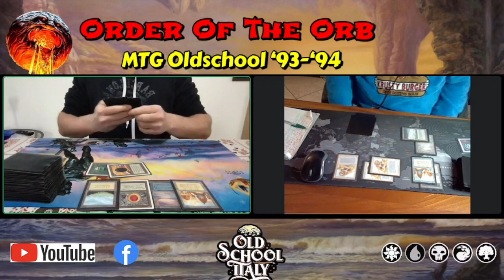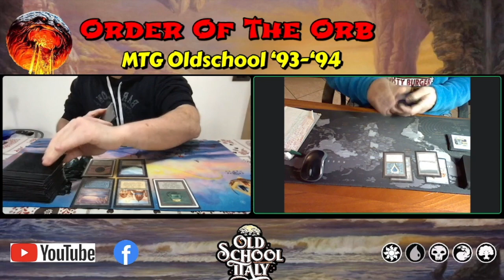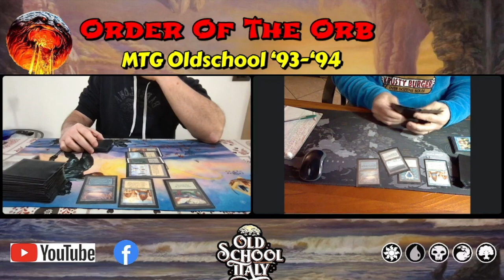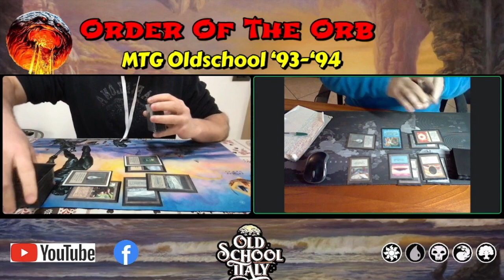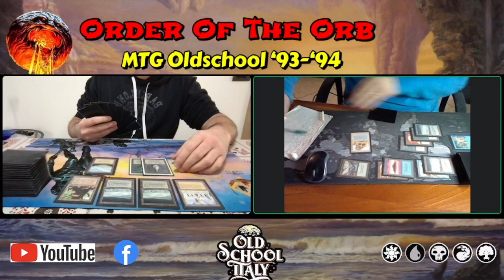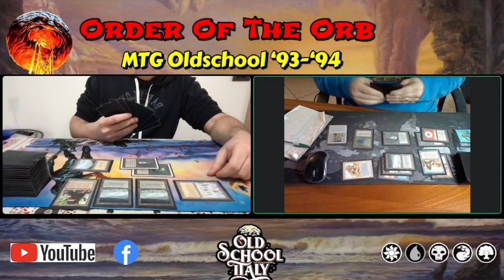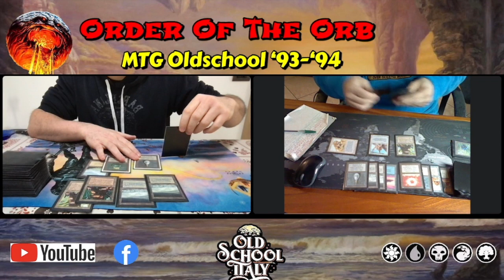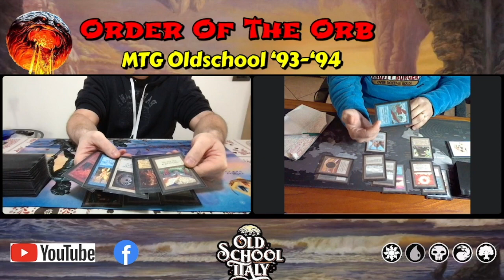CHRISTMAS IN ORB 2023 Swedish Rules - FINALE Attilio Bragantini (ITA) vs Morri Daniele (ITA)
CHRISTMAS IN ORB 2023 Swedish Rules - FINALE Attilio Bragantini (ITA) vs Morri Daniele (ITA) - MTG Oldschool 93'-94'.